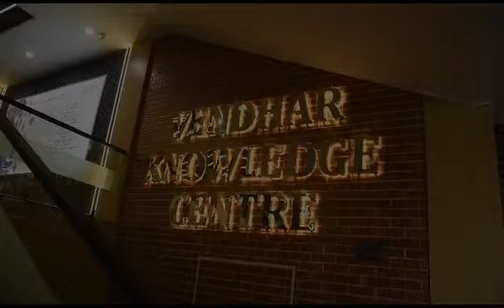Vendhar knowledge Center Opening Ceremony SRMIST Campus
Vendhar knowledge Center Opening Ceremony SRMIST Delhi NCR Campus.